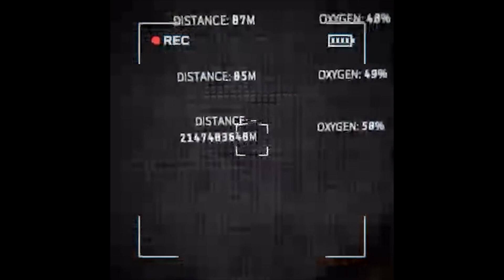Lost VHS Tape | CONTENT WARNING [Maltese]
Found footage of a couple lads speaking an ancient language, and getting killed over and over in the name of viral content!